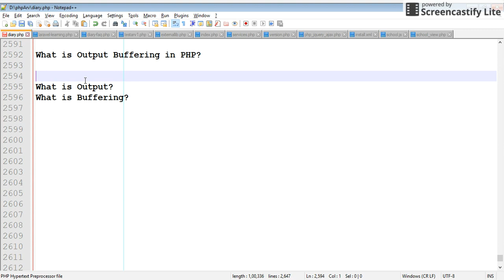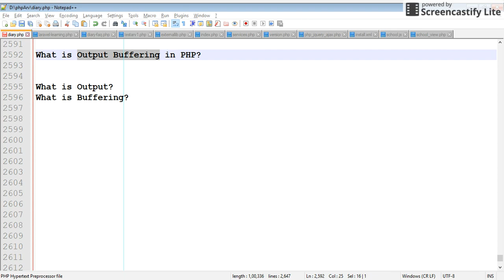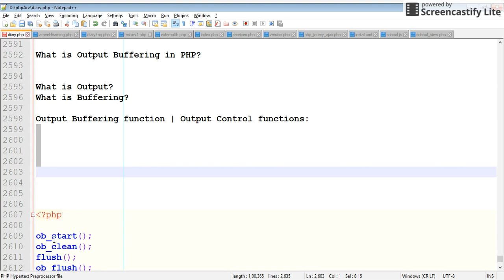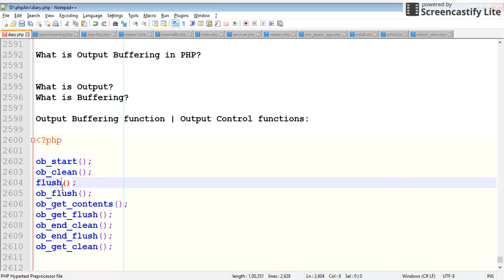php output buffering in hindi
Output Buffering:
Output buffering is a mechanism in which instead of sending a response immediately to browser we buffer(store in memory location) it so that we can send it at once when whole content is ready.